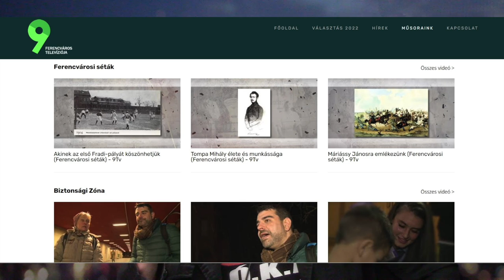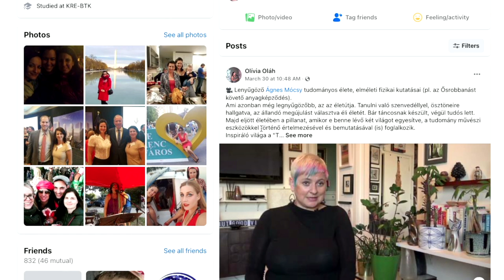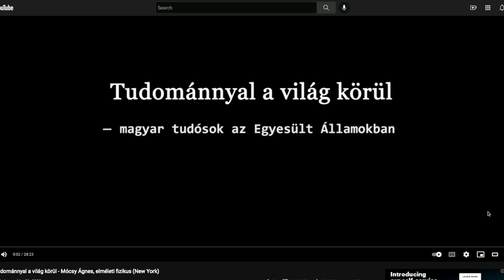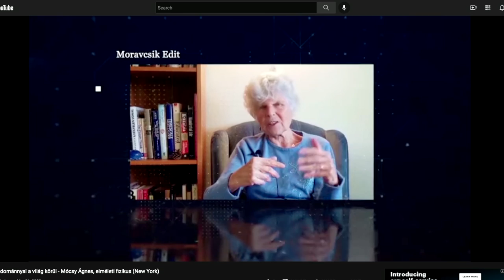MOST MI KÉDEZZÜK ŐT #103 Oláh Olívia MÓKA Podcast Magyarok Óriási Kalandjai Amerikában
Oláh Olívia 12 éves korától imád kérdezni, egészen fiatalon kezdett el rádiózni, majd az egyetem elvégzése után gyakornoka, később főszerkesztője lett az egyik budapesti televíziónak. Négy éve nagy levegőt vett, és elindult a világba. Többek között a diaszpórában élő magyarok történeteit mutatja be filmjeiben. New York előtti életéről mesélt a podcastban.